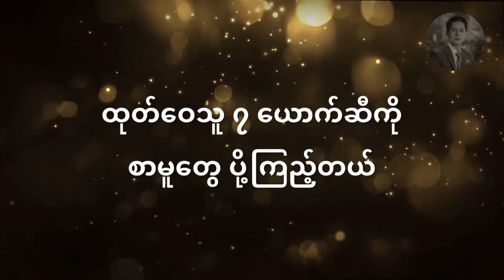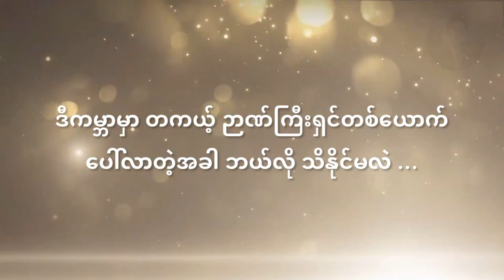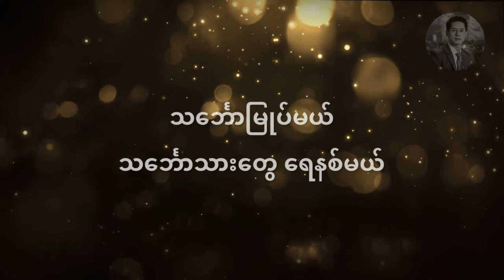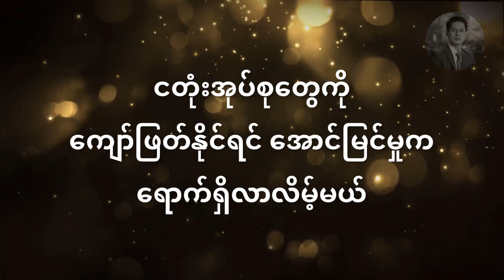ငတုံးအုပ်စု | ငတုံးငအတွေ ဘယ်အချိန်မှာ အုပ်စုလိုက် ပေါ်လာတတ်သလဲ (တစ်+တစ်=သုံး) - ၅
ငတုံးငအတွေ ဘယ်အချိန်မှာ အုပ်စုလိုက် ပေါ်လာတတ်သလဲ

စာအုပ် - တစ်+တစ်=သုံး
ချမ်းမြေ့ဝင်း ဘာသာပြန်သည်
ဖတ်ပြသူ - ဖူးကျော်ဇင်